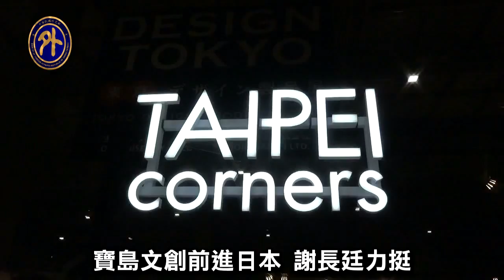臺文創前進日本 拓外銷商機